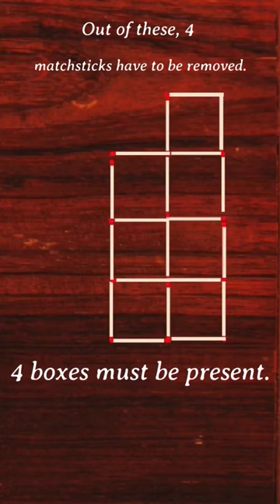Mind your opinion.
puzzle mind gamer